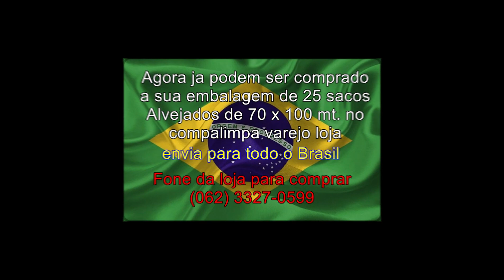COPALIMPA compre os seus!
A demanda foi grande... de procura e em comum acordo entre diretores da Indústria compalimpa - Anápolis Goias
Estarão enviando para todo o Brasil a sua encomenda dos panos de Sacaria para a Alegria de todos.